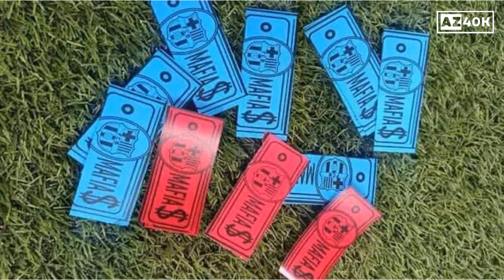Athletic Club Fans Taunted Barcelona with Fake Banknotes (Barca Mafia) Amid Corruption Allegations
Athletic Club supporters threw fake bank notes printed with Barcelona logo, Mafia and a dollar sign during the La Liga match between the two clubs on Sunday. The gesture was in protest of Barcelona's allegations of corruption involving payments to the referee commission vice president.